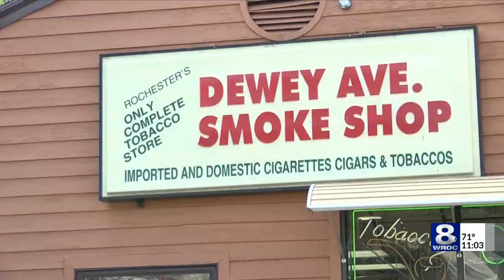Amidst vaping ban chatter, Fisher goes smoke-free